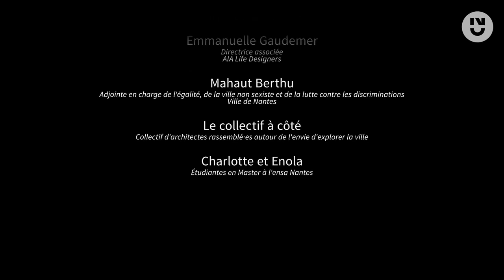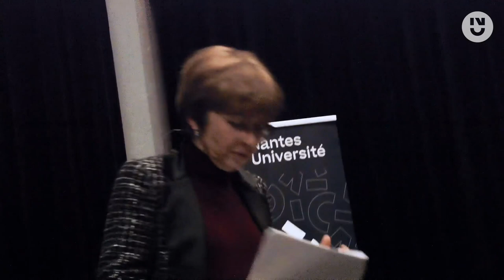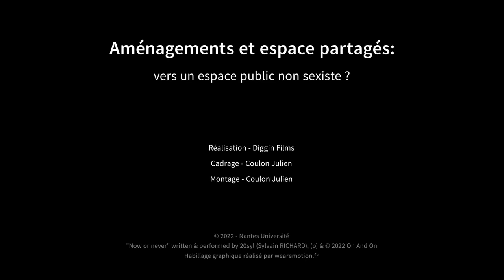Table-ronde - Aménagements et espaces partagés : vers un espace public non sexiste ?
À l’occasion de la journée internationale des droits des femmes, Nantes Université poursuit son cycle de conférences sur le sujet de l'égalité femme-homme avec un nouvel angle : l'aménagement de l'espace public. L'espace public est-il genré ? Est-ce que les femmes se sentent à l'aise dans l'espace public ? Existe-t-il des discriminations et comment agir dessus ? De la ville à l'université : quels points communs ? quelles perspectives ? Demain, est-ce qu'on construira des campus non sexistes ?

Une conférence proposée par Nantes Université et l'@ensanantesVideos

En présence de :
- Mahaut Bertu, adjointe de la Ville de Nantes en charge de l'égalité, de la ville non sexiste et de la lutte contre les discriminations
- Florence Pagneux, journaliste et auteure du livre Ce que nos filles ont à nous dire
- Emmanuelle Gaudemer, directrice associée AIA Life designers
- Amélie Pouillaude, doctorante en sociologie du sport
- Le collectif à côté, collectif d'architectes rassemblé.es autour de l’envie d’explorer la ville
- avec Françoise Le Fichant, Vice-présidente Responsabilité sociale, Eric Lengereau, directeur de l’école nationale supérieure d’architecture de Nantes et Julie Morère, Vice-présidente Vie de campus de Nantes Université